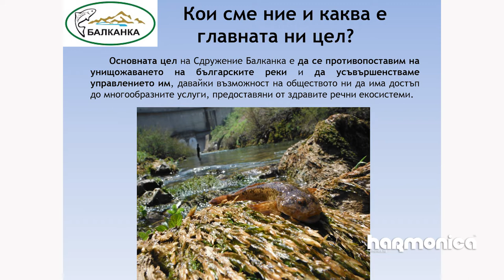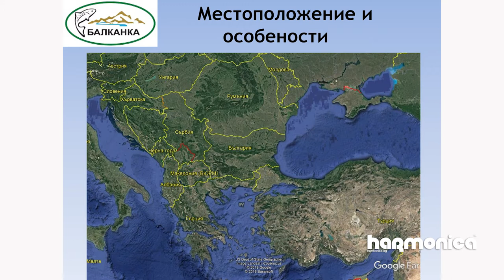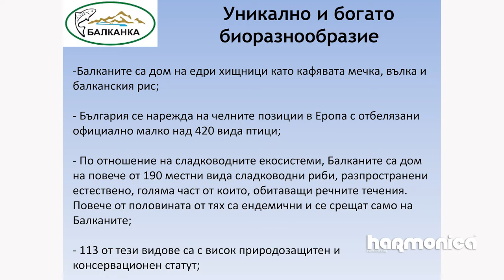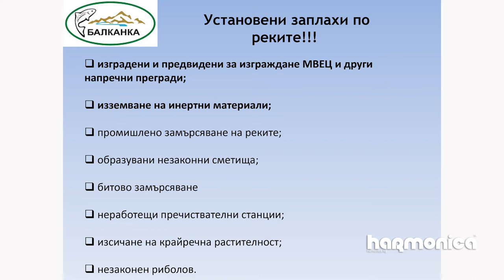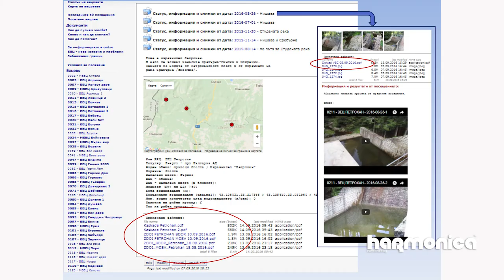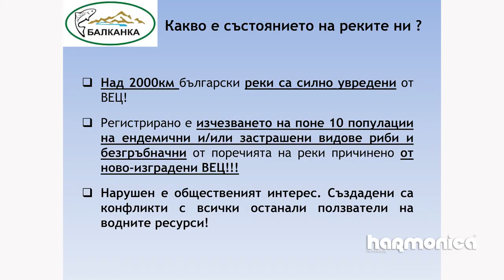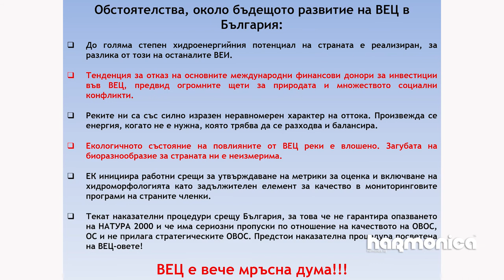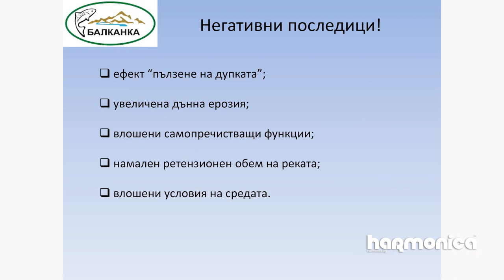Иван Пандъков, Риболовен клуб "БАЛКАНКА" - "Реките на Балканите и защо е важно да ги опазим".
Иван Пандъков от Риболовен клуб "БАЛКАНКА" разказва за реките в България и на Балканите, какво ги застрашава, как можем да помогнем и защо е важно да ги опазим.
Той е един от участниците в събитието на harmonica, посветено на каузите, които са ни важни.